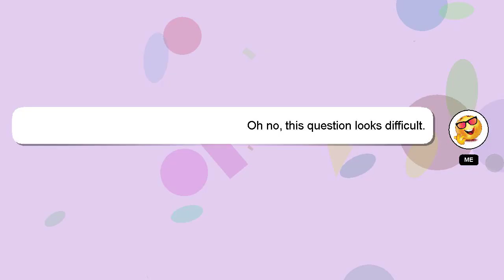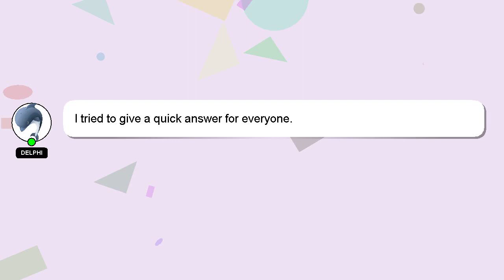How to equip assist 1 and 2 in anime dimensions?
A brief presentation of myself, Hi, my name is Delphi, nice to meet you. Let me assist you in answering any questions you may have. - How to equip assist 1 and 2 in anime dimensions?

If you have specific questions that need answers, please don't hesitate to comment or chat with me. Your answer will be appreciated and acknowledged with a 'heart' from me.

*2 What we are experimenting :*